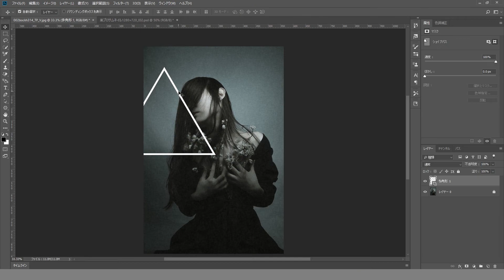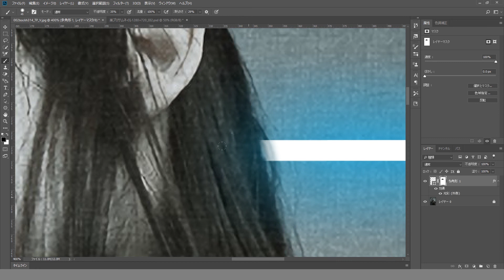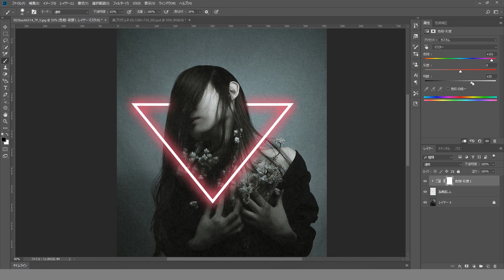How to create neon triangle in photoshop [Photoshop tutorial #032]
フォトショップを使ってネオンの三角形を描く方法です。多角形ツールで三角形の線を描き、レイヤースタイルで光彩（外側）でネオンぽく仕上げていきます。人物部分はベクトルマスクで抜いてやれば簡単に作成することができます。

本チャンネルは「楽してプロっぽいデザイン」をコンセプトに
素人でも基本の積み重ねで簡単にプロっぽいデザインに仕上げる方法模索しています。
Photoshopのチュートリアルを中心に公開しています。

youtubeで作成したものはSNSでも公開しています。